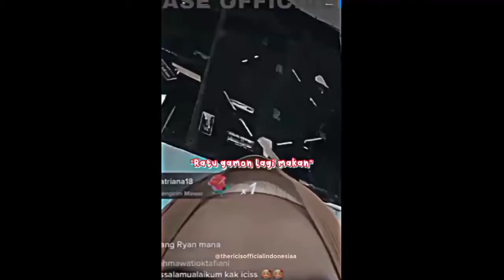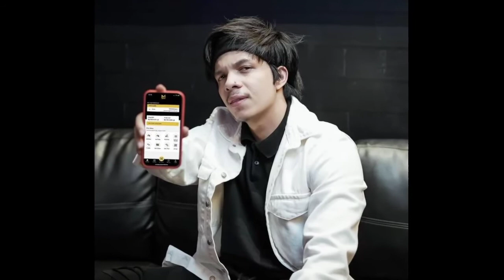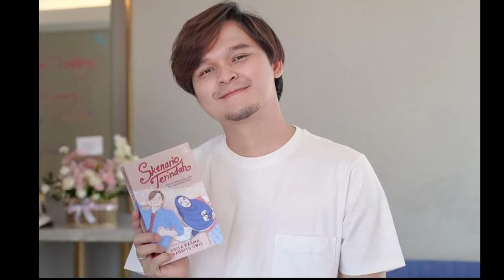LIVE TIKTOK RIA RICIS NGAMUK KARENA DITUDUH BELUM MOVE ON DARI MANTAN